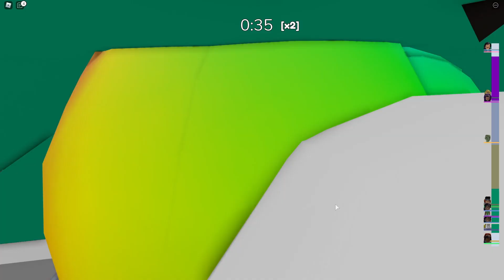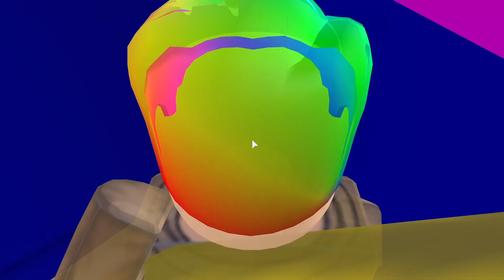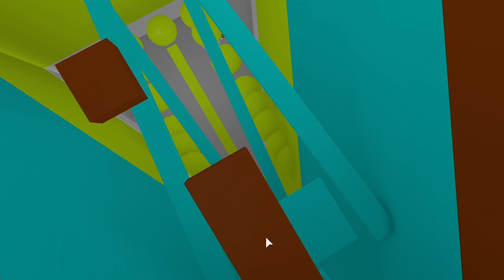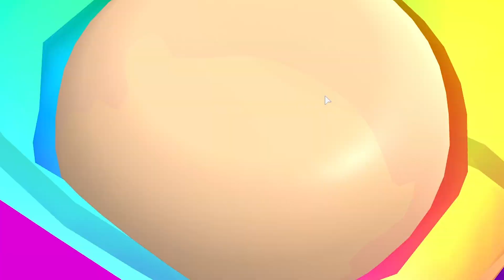GILA!! GAME iLLUMINATI BUATAN ELIT GLOBAL!!! YANG MENANG JADI.....-ROBLOX!!!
VIDEO SEBELUMNYA:
AJAK MPOK GOYENG JALAN JALAN DI WATERPARK DENGAN PROSOTAN TERPANJANG DI ROBLOX!!!